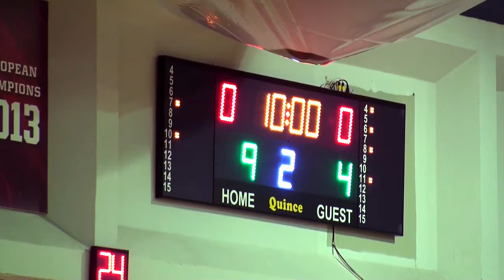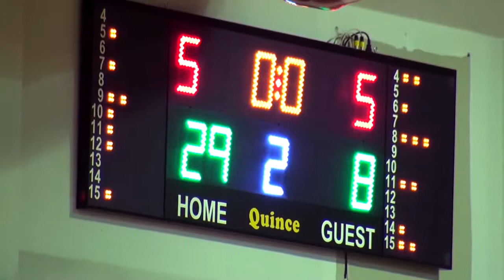2018-19 Α' ΕΣΚΑΝΑ Νεάνιδες Ολυμπιακός - Φάρος 21/11/2018